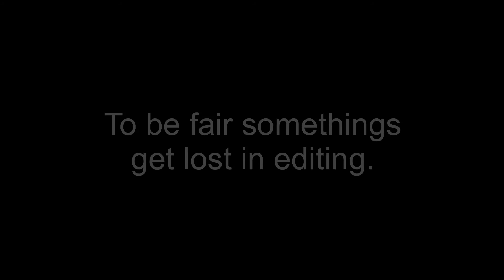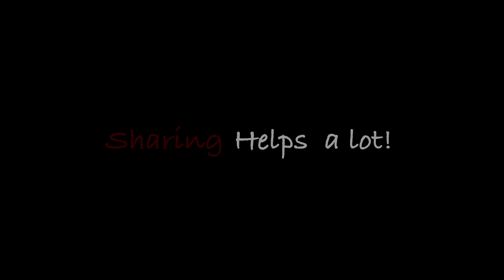RENZ REactioNZ to 4 fights, 2 cups and 1 referee.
Well this is a delightful change of pace. What’s better than fighting? ELIMINATION RULES!!!

For good deals on Raze Energy Drinks and Repp Sports supplements check out: